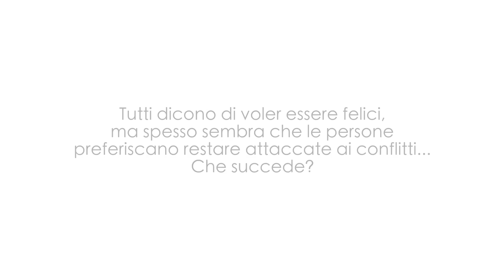Igor Sibaldi - Accontentarsi o essere felici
- Tutti dicono di voler essere felici, ma spesso sembra che le persone preferiscano restare attaccate ai conflitti... Che succede?

La parola "felicità" spaventa. Felicità vuol dire "capacità di generare" o meglio generare qualcosa di "nuovo".

Felicità è il coraggio di farsi succedere cose nuove, se hai questo coraggio allora sei felice. Se non ce l'hai, sei uno che si accontenta.

La maggior parte delle persone si accontenta perché non vuole rischiare niente di quello che ha.